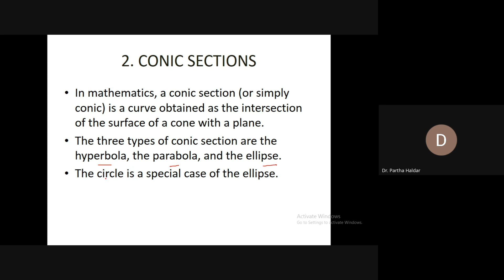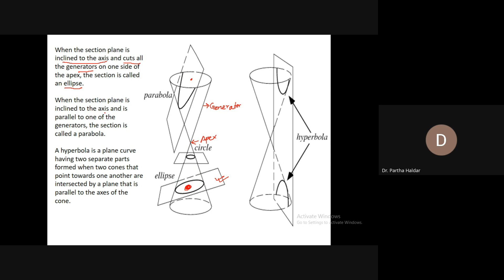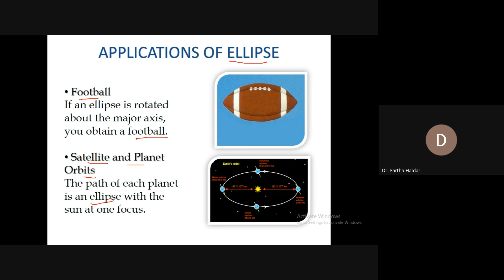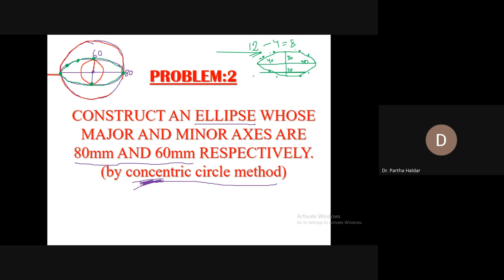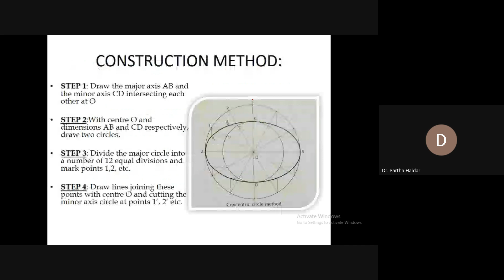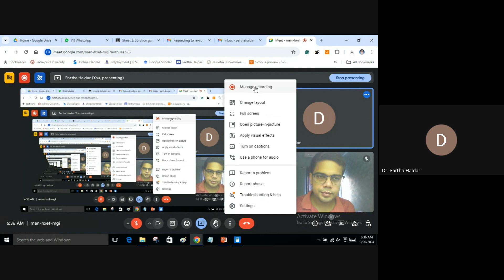Introduction to conic section & How to draw an Ellipse by concentric method